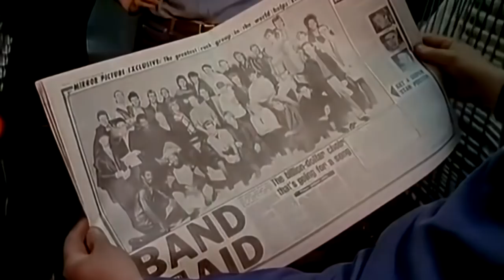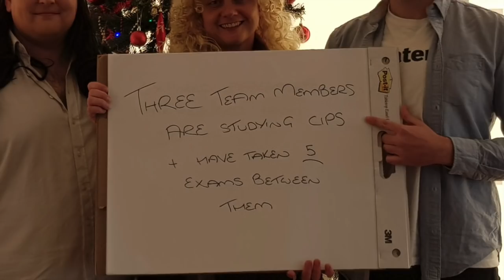Band Aid SW 2017